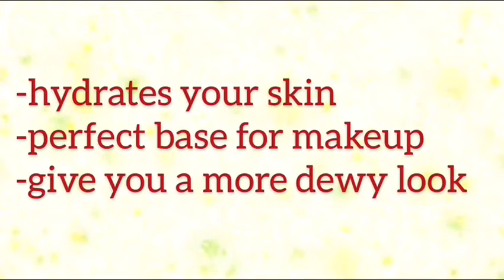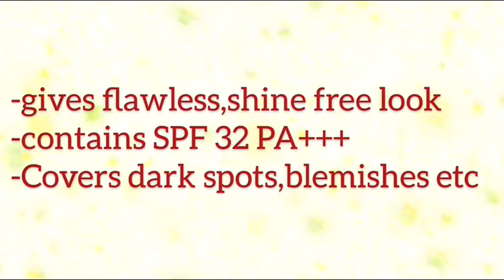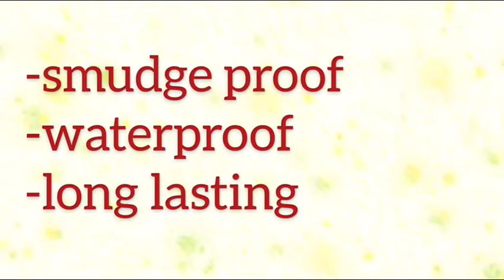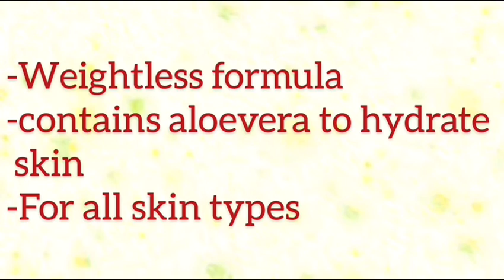Affordable Makeup Kit for Beginners|Makeup Products Below ₹500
Here is some selected,best and affordable makeup products for beginners.

Maybelline city mini palette
Maybelline gel liner